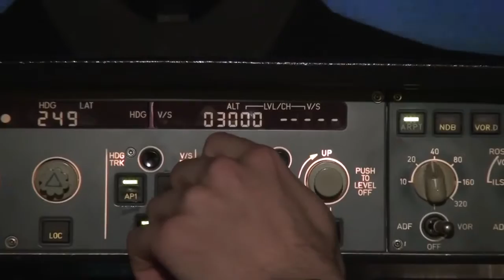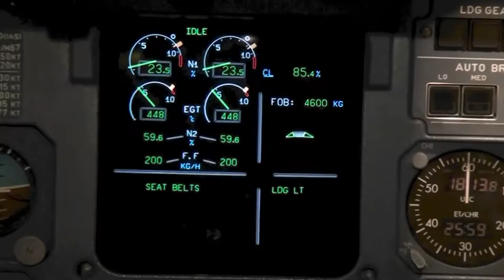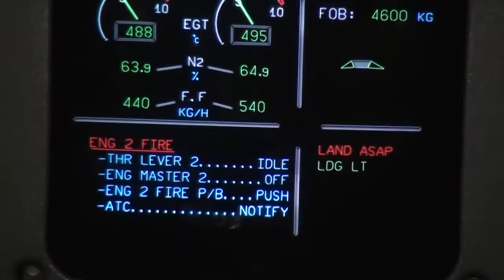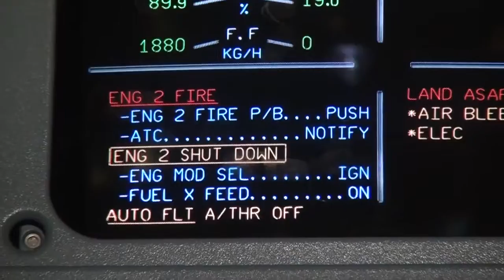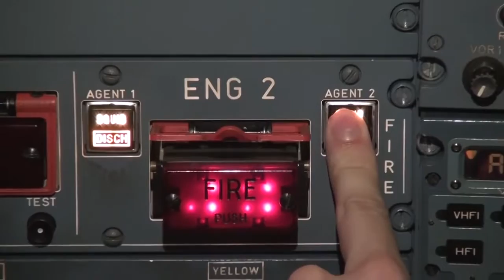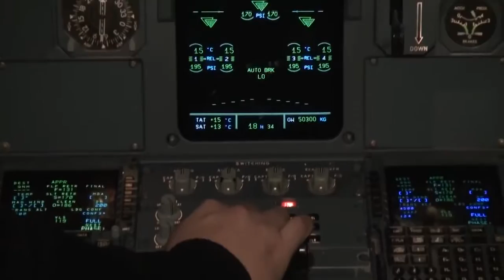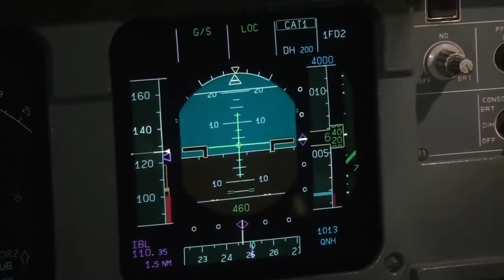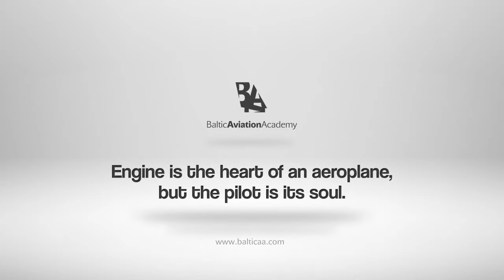Why are there two pilots in the cockpit? Baltic Aviation Academy - Best New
Tomi Salonen, CPL Modular student at Baltic Aviation Academy decided to explore the reasons of why are there two pilots in the cockpit.
We give you two situations as an example where pilot communication and cooperation is very important. Repeating and confirming each other's actions in the stressful situations eliminates chances for misscommunication and mistakes. Hope you enjoy this video!
We would appreciate if you could offer us any other topics that interest you! Thank you!